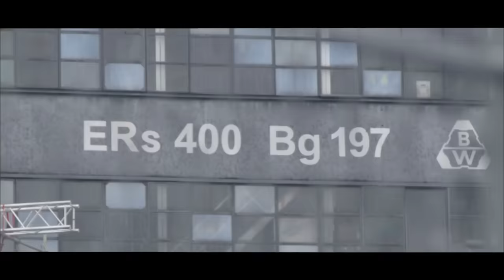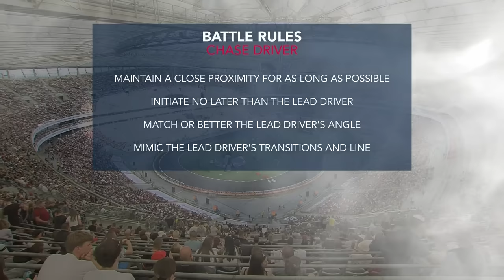DMEC Round 6 2023 • Poland • The Grand Finale • TOP 32 Battles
The 2023 Drift Masters European Championship finale took place on September 15 and 16 in the Polish capital of Warsaw in what was one of the most breath taking motorsport events ever witnessed anywhere in the world.
Over 53 000 people were cheering on their favourite drivers during The Biggest Drift Event in the World.

Battles:
00:00:00 - TOP32 - DMEC Round 6, Poland
00:16:10 - Kalle Rovanperä vs Oliver Randalu
00:19:40 - Paweł Korpuliński vs Max Heidrich
00:25:55 - Juha Rintanen vs Adam Zalewski
00:32:21 - Itah Sadeh vs Alex Holovnia
00:38:45 - Clint Van Oort vs Teemu Peltola
01:00:45 - OMT: Juha Rintanen vs Adam Zalewski
01:04:10 - Diogo Correia vs Jakub Przygoński
01:09:30 - Conor Shanahan vs Mika Keski-Korpi
01:14:50 - OMT: Clint Van Oort vs Teemu Peltola
01:20:55 - Duane McKeever vs Dawid Sposób
01:25:55 - Kevin Piskolty vs Ørjan Nilsen
01:31:55 - Piotr Więcek vs Kevin Pesur
01:36:54 - Benediktas Čirba vs Naoki Nakamura
01:48:31 - Marco Zakouřil vs Max Miller
01:53:58 - Lauri Heinonen vs Dawid Karkosik
01:59:33 - Jack Shanahan vs Steve 'Baggsy' Biagioni
02:05:56 - Jakub Król vs Joakim Andersson
02:10:48 - Tor Arne Kvia vs Alexandr Kosohov
02:16:25 - OMT: Jack Shanahan vs Steve 'Baggsy' Biagioni
02:32:22 - TOP32 Results